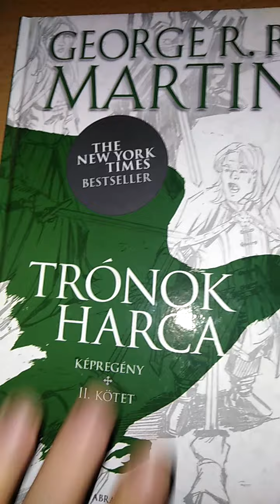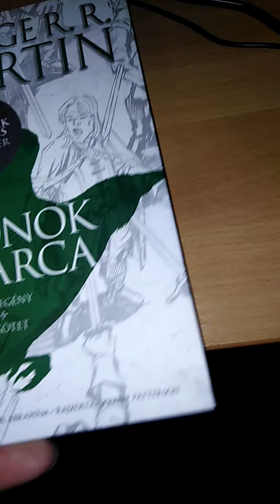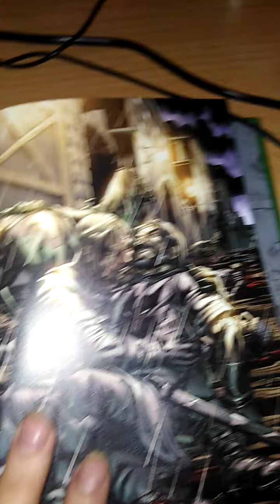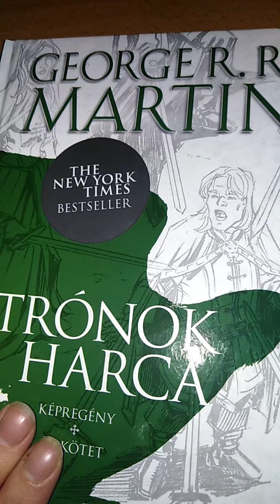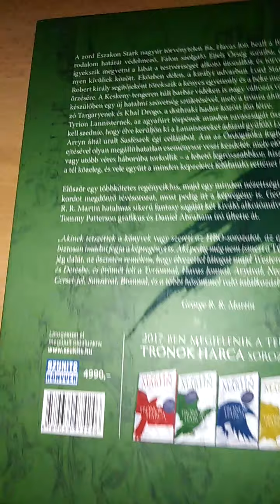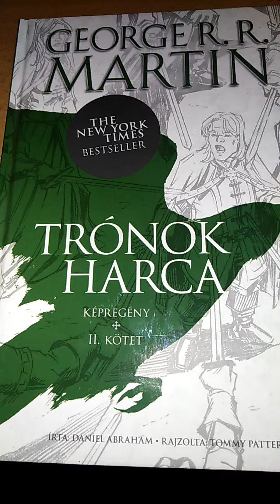Könyv ajánló HD 111. - Trónok harca keménykötetes képregény 2. Kötet (3-4. számot tartalmazza)